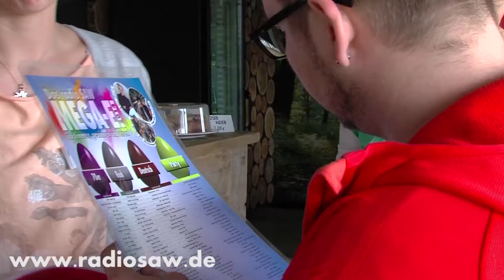18.03.2014: Der MEGA-Ei-Superhithase unterwegs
Der radio SAW-Superhithase war im SAW-Land unterwegs und sammelte Musikwünsche für das MEGA-Ei persönlich bei Euch ein. Ob Firma, Bürogemeinschaft, Werkstatt oder auf der Baustelle - wir kommen bei Euch vorbei! Am 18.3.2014 waren wir in Wittenberg, Dessau und Bitterfeld.